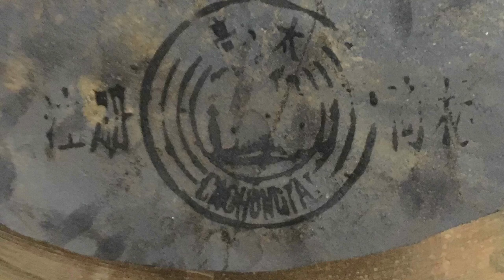24” Chau Gong Caohongta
24” Chau Gong